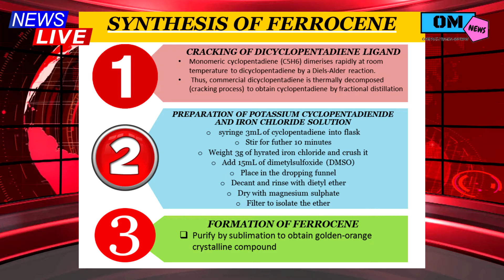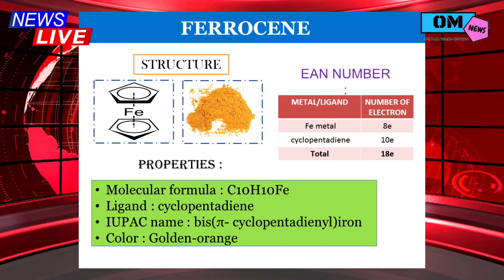ORGANOMETALLIC CHEMISTRY : FERROCENE AS MALARIA ANTIDOTE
This video is about ferrocene, one of the organometallic chemistry as malaria antidote, and it well discuss the synthesis, structure, EAN number and properties of ferrocene. Have fun guys !!!